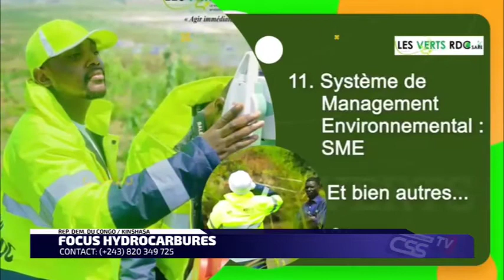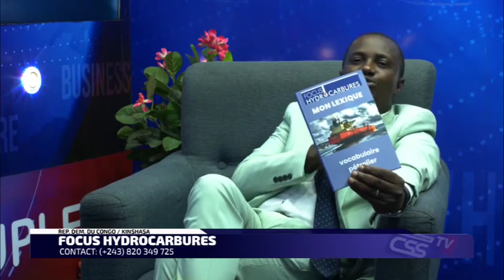Importance des EIES dans l'exécution de projet ?Alain NZAMBA précise ...